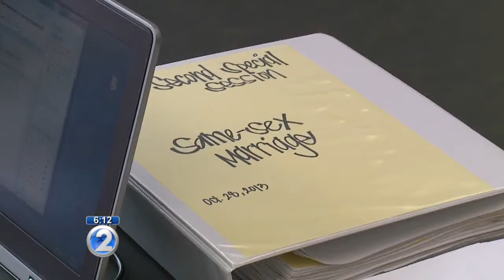Special session same-sex marriage